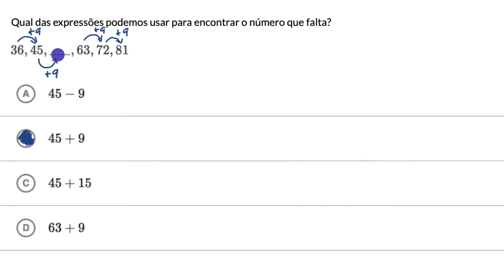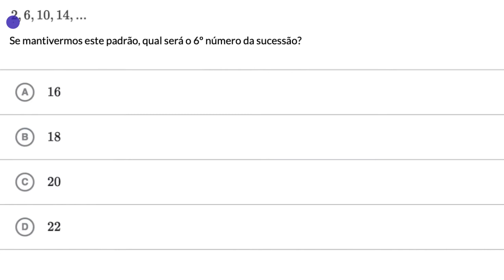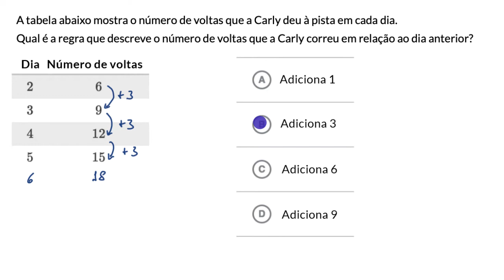Sucessões e sequências de números - Khan Academy em português (7.º ano)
Vídeo original: Recognizing number patterns